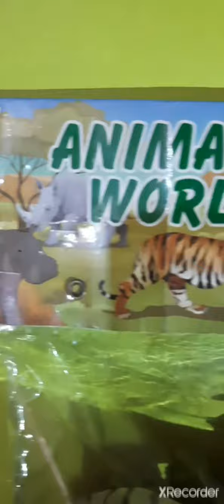Let's learn about animals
Let's play with toy animals